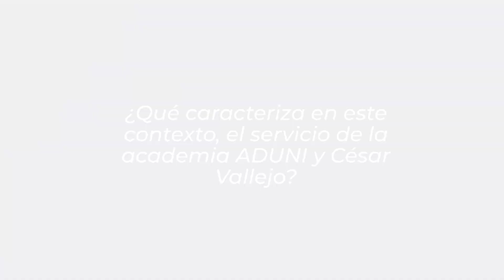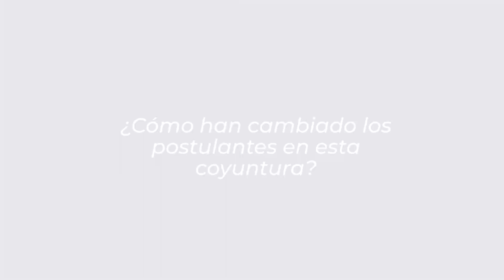NOS RENOVAMOS PARA TI | Aduni y César Vallejo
En las academias ADUNI y César Vallejo, MANTENEMOS NUESTRA EXIGENCIA, pero nos renovamos para contribuir con la preparación de los jovenes de todo el país. 💪🤓💻 ¡Porque juntos afrontaremos este reto!

☑ Mayor información: aduni.edu.pe/ciclos/